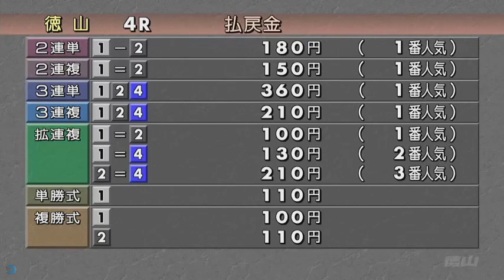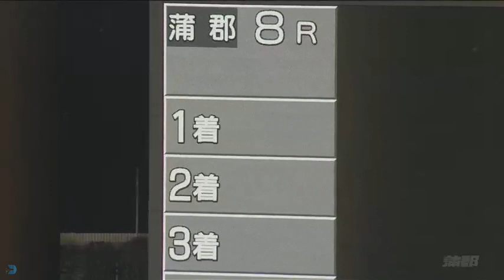【古川誠之選手】2020年1枠の競争成績まとめ# 3988｜ボートレース・競艇